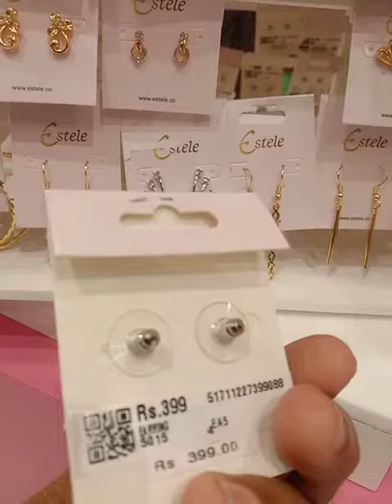Earring collection 2023||Estele daily Wear earrings